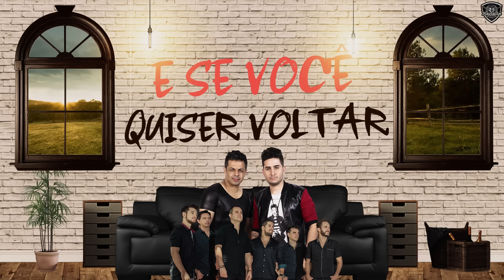Evandro e Henrique - Coração quer reatar Feat. Tchê Chaleira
Se você quiser voltar
Moro no mesmo lugar
Essa casa ainda é sua
Ainda sou fã do amado
Esse cara apaixonado
Que morre de saudades suas
To ligando pra dizer
Que eu não vivo sem você
Ai tristeza que maltrata
E se quiser voltar
To te esperando em nossa casa

Se quiser voltar aaa
E se você quiser voltar
Ainda estou na mesma rua
Morro de saudades suas, coração que reatar
E você quiser voltar
Se você pedir eu mudo
Eu perdoou esqueço tudo
Coração que reatar

Compositores:
Antonio Marques /Carlos Marques /Evandro Silva /Henrique Nogueira Cantor

Editora: :Top Show Music

Imagens e Líric vídeo André Potencia
Produtor Musical Jimmy Oliveira
Mix e Master Jimmy Oliveira